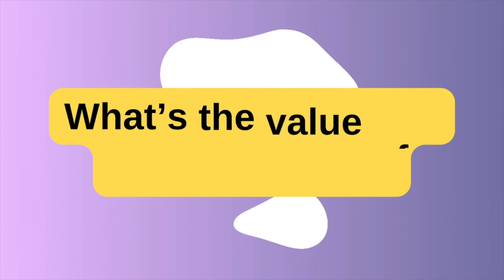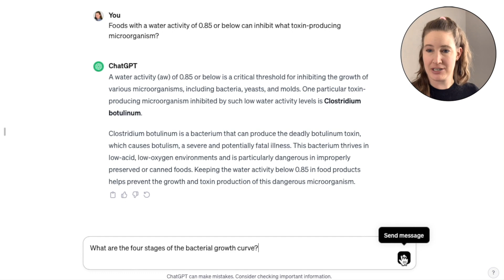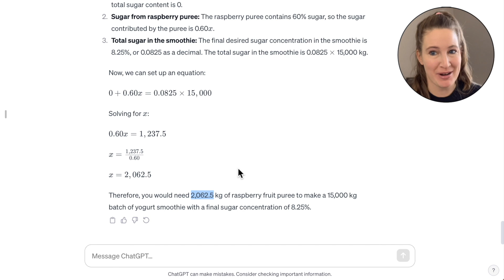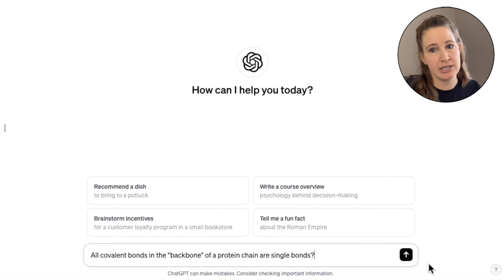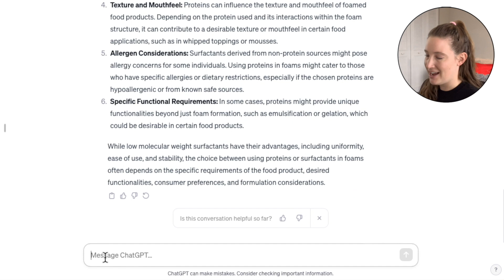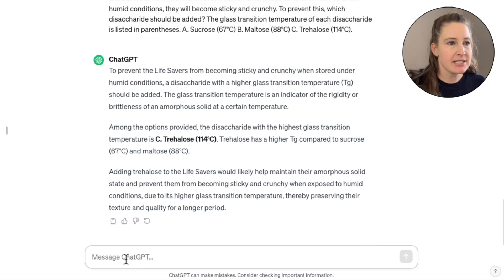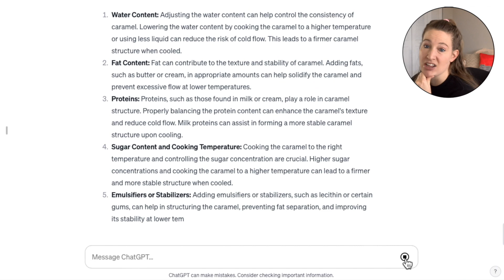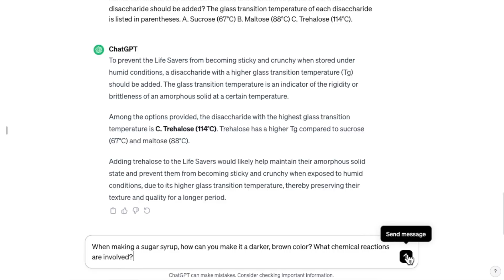Can ChatGPT Earn a Food Science Degree?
🎓 Can ChatGPT earn the same college degree as you? 🎓

That’s a bit of a scary thought but artificial intelligence has made huge progress this past year.

I was curious and luckily still have some of my old college binders laying around from my bachelor’s degree in Food Science. 📚

👩🏼‍🏫 To see how well ChatGPT would fare in higher education, I created exam questions from classes I took as a sophomore, junior, and senior majoring in Food Science.

Watch the video to see what grades AI earned and if ChatGPT received a college degree in Food Science!

0:00 Introduction
0:58 The Plan
1:53 ChatGPT vs Intro to Food Science
6:18 ChatGPT vs Food Chemistry
11:17 ChatGPT vs Candy Science